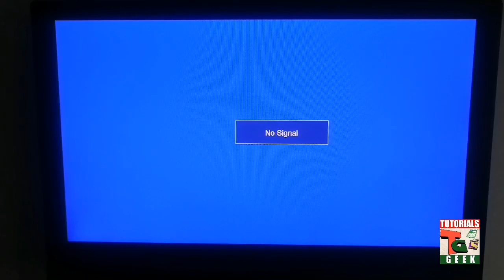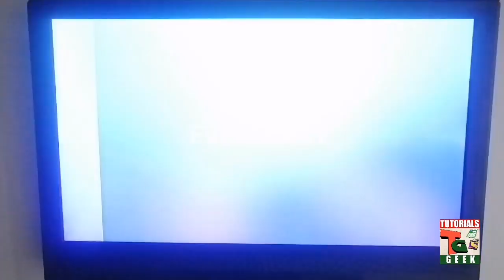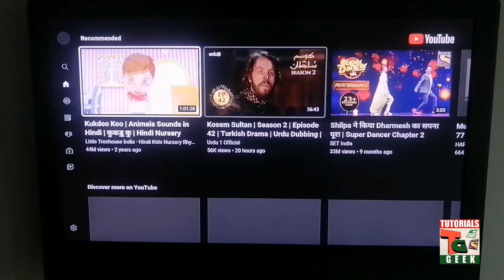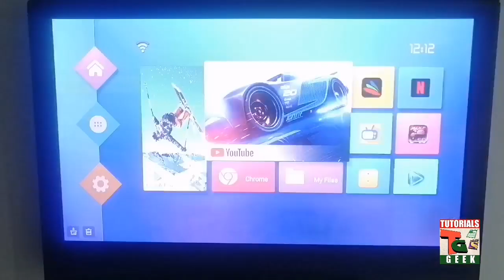What is Difference Between Satelite Dish Receiver & Smart TV Box?